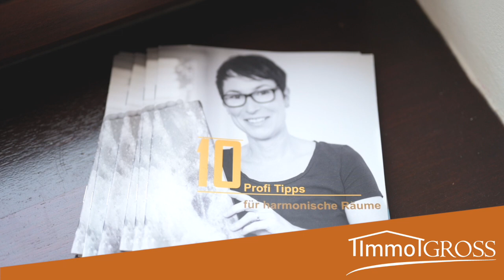Wohnen im Altbau - Interview mit Home-Stagerin Alexandra von Wohnen-Ist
🏡Willkommen zum ersten Interview unserer Dreierreihe! Heute präsentieren wir euch Alexandra Martin, unsere talentierte Home-Stagerin. Dank ihrer kreativen Expertise haben die Wohnungen in der Haagener Straße nicht nur an Schönheit gewonnen, sondern auch einen ganz besonderen Charme erhalten.

🌟Alexandra versteht es meisterhaft, Räume zum Leben zu erwecken und ihnen eine einladende Atmosphäre zu verleihen. Durch ihre geschickte Auswahl an Dekorationen und Möbeln hat sie das Unmögliche möglich gemacht: Die Wohnungen strahlen jetzt Wärme und Wohnlichkeit aus, als wären sie direkt aus einem Wohnmagazin entsprungen.

🎨Jeder Raum erzählt jetzt eine Geschichte, die durch Alexandras künstlerisches Flair und ihre Liebe zum Detail zum Leben erweckt wurde. Ohne ihre magische Berührung wären diese Wohnungen bloße Räume, aber jetzt sind sie echte Wohlfühloasen.

Die Haagener Straße ist dank Alexandra nicht nur ein Ort zum Wohnen, sondern ein Ort zum Leben. Ihre Fähigkeit, die Persönlichkeit der Bewohner in die Gestaltung einzubinden, schafft eine Verbindung zwischen Mensch und Raum, die man förmlich spüren kann.🏡

👉 Abonniert unseren Kanal, um keine weiteren inspirierenden Einblicke zu verpassen, und teilt dieses Video mit all denen, die sich nach einem Zuhause sehnen, das nicht nur schön, sondern auch lebendig ist. Danke, Alexandra, für die Magie, die du in die Haagener Straße gebracht hast! 🌈